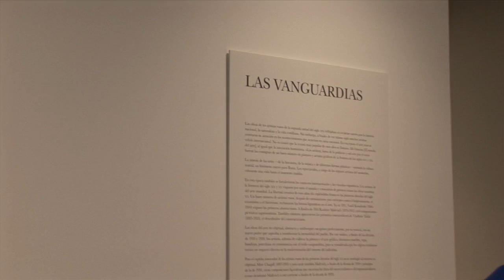Colección del Museo Ruso